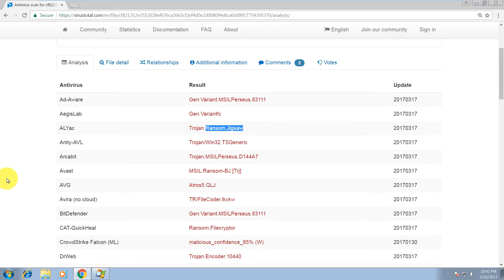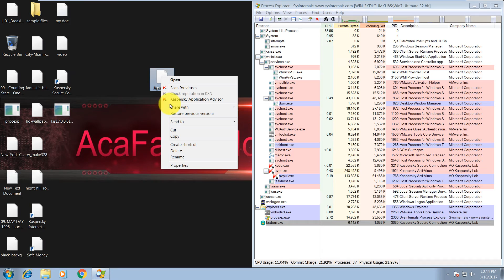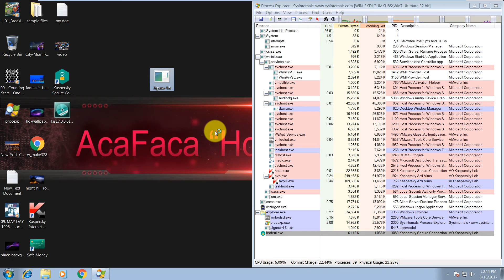Kaspersky I.S. 2017 vs. Unknown Jigsaw Ransomware 4.6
Judging from the name it has, Jigsaw 4.6 Ransomware is closely associated with Jigsaw Ransomware, which used to be a popular threat. Therefore, our specialists have decided to carry out research in order to find out whether or not it is true. Of course, this study has revealed that Jigsaw 4.6 Ransomware is a new slightly updated version of Jigsaw Ransomware. Although they are both related to each other, they cannot be compared by any means because, as our team of experienced specialists suspects, Jigsaw 4.6 Ransomware does not work the way it should at the time of writing. It might have serious bugs, or it has not been finished yet by cyber criminals. In any event, it should not cause much harm to you if you ever encounter it. Of course, this new version might be fixed soon, so we cannot promise that you will not find your documents, pictures, music, and other important files encrypted after the entrance of Jigsaw 4.6 Ransomware.